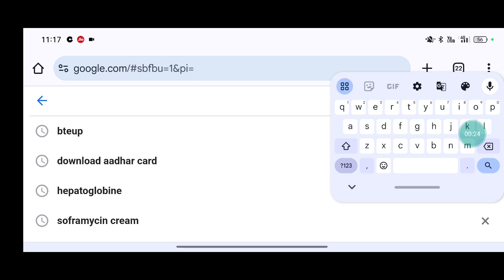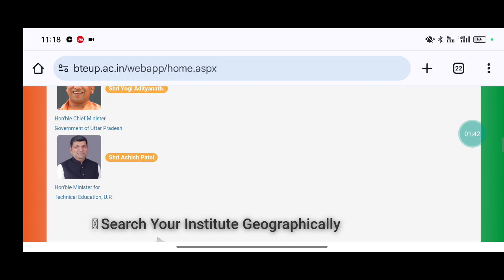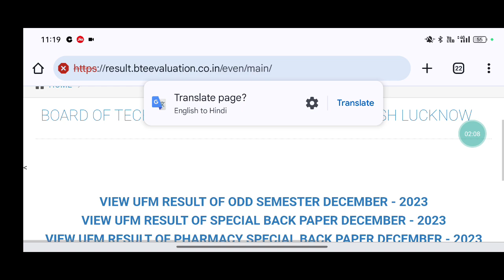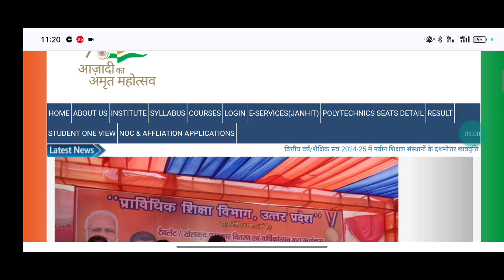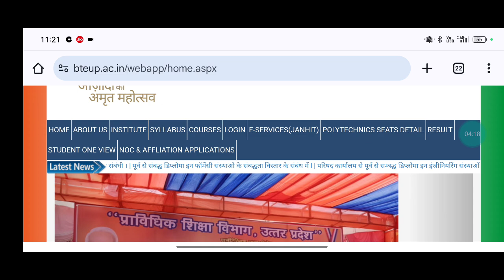Bteup Results 2024 आज कितने बजे आएगा || D Pharma Results 2024 Kab aayega